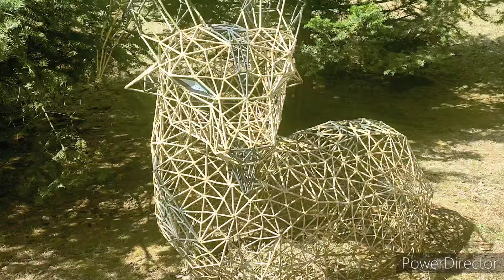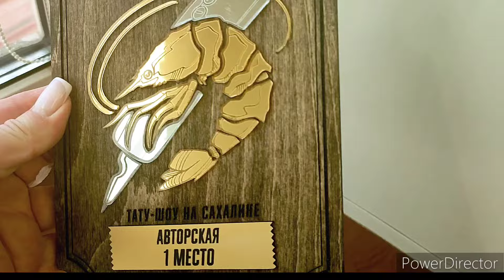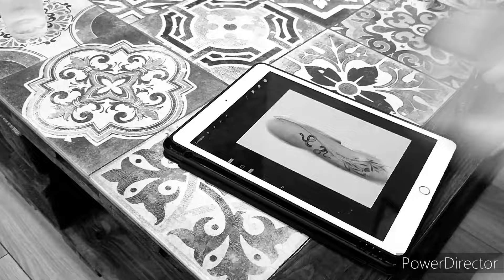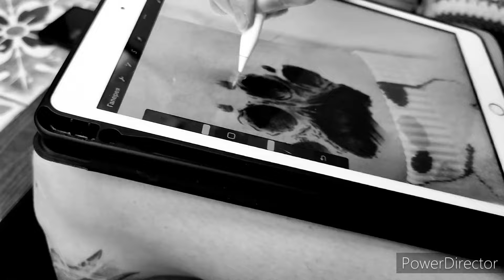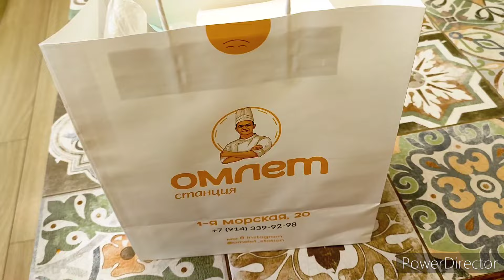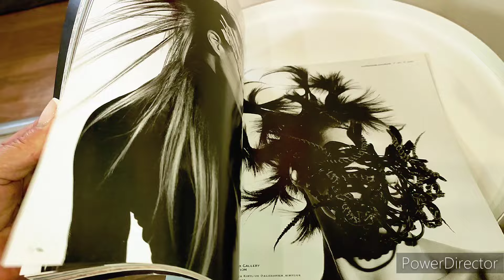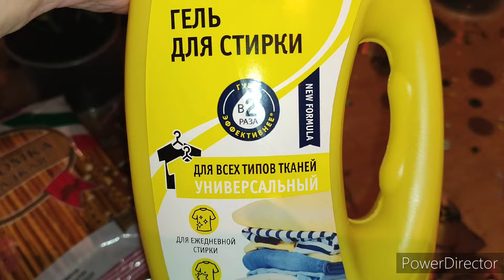КАК Я ЖИВУ В СВОЁМ ТЕЛЕ?/ПРИВЕЗЛА ПОДАРОК/НОВЫЕ ТАТУ!/ПАРИКМАХЕРСКАЯ/ПОКУПКА/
владивосток тату подарок парикмахерская покупка куртка